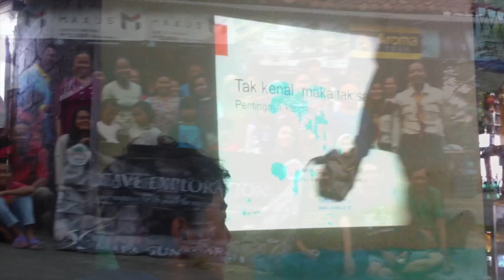Air dari Gua Cipancur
Sudah sejak lama air dari Gua Cipancur dimanfaatkan warga sekitar. Menurut cerita-cerita yang disampaikan oleh warga kampung Cipancur diperoleh informasi awal bahwa air gua tersebut mengalir sepanjang musim. Di kala kemarau panjang, di saat beberapa sumber lain mulai menyusut, warga kampung Cipancur benar-benar hanya bergantung pada air yang keluar dari Gua Cipancur. Pertengahan Oktober 2017 kemarin, gua tersebut dipetakan oleh MAPA Gundar, Depok.